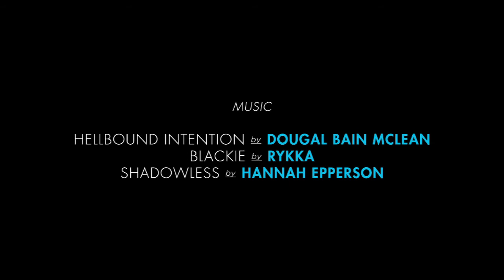PEAK Performance Project 2013 - August 25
Day 4, live music fans! The Top 20 loosened up with a little yoga sesh this morning before classes. Instead of conducting interviews ourselves today, we thought it would be a nice change to send Ryan Guldemond of Mother Mother fame to have some one-on-one musician time with Van Damsel, Towers and Trees, Amble Greene and Lions in the Street.